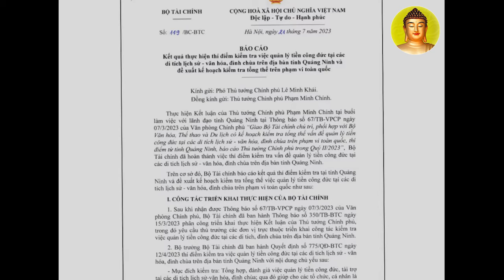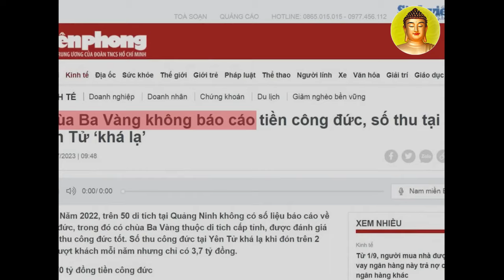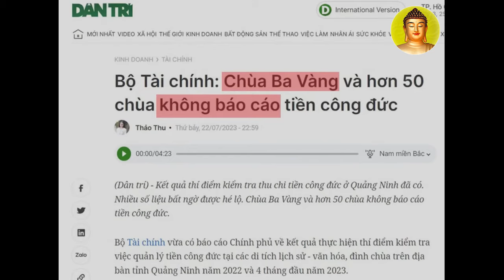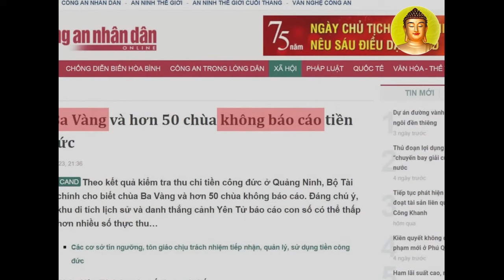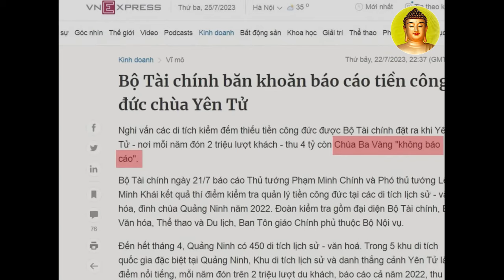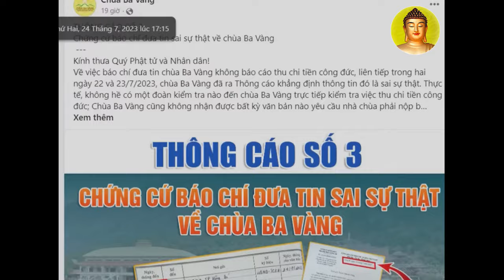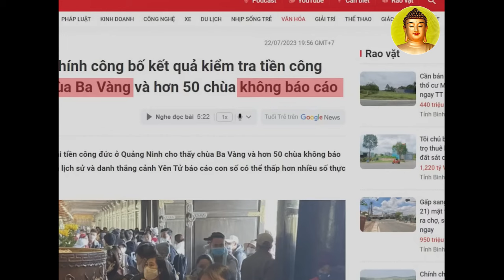"Giết Ruồi, Muỗi, Nhện,. Có Phạm Tội Sát Sanh Không?" Vấn đáp Phật Pháp Của Thầy Thái Minh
* Địa Chỉ Chùa Ba Vàng : Phường Quang Trung - TP. Uông Bí - Tỉnh Quảng Ninh